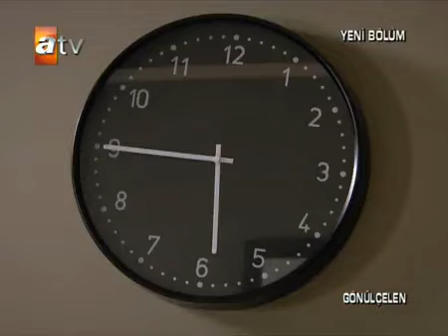amazing days of Gönülçelen 14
كل ما يخص مسلسل خاطفة القلوب ونجميه على جروب كل عشاقTuba Büyüküstün & Cansel Elçin